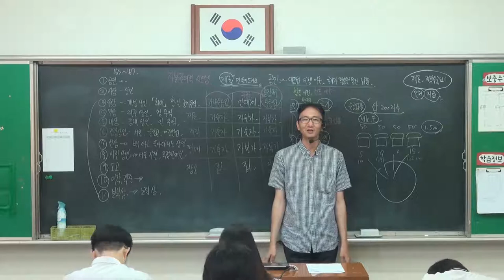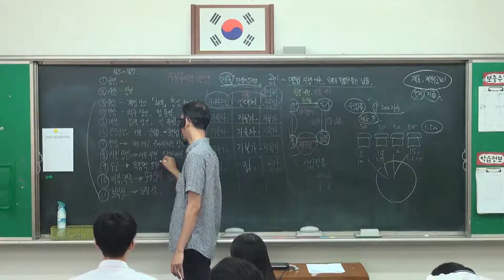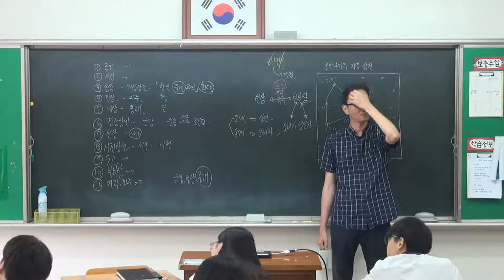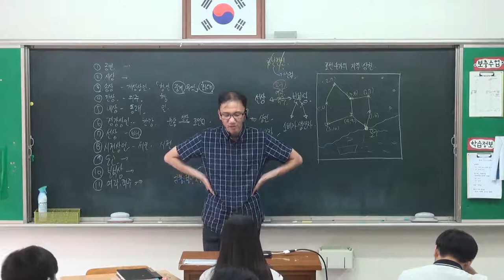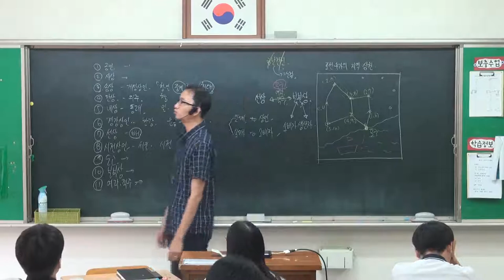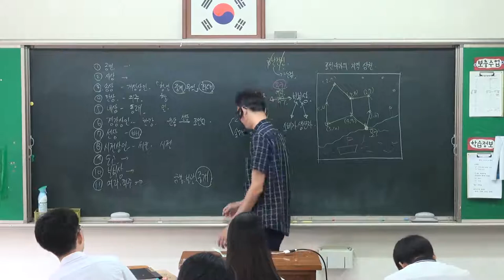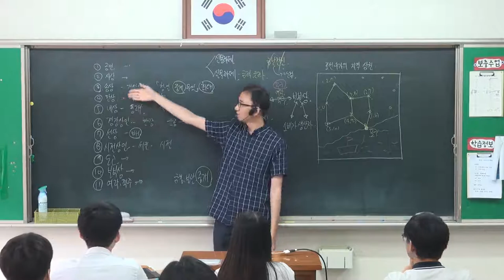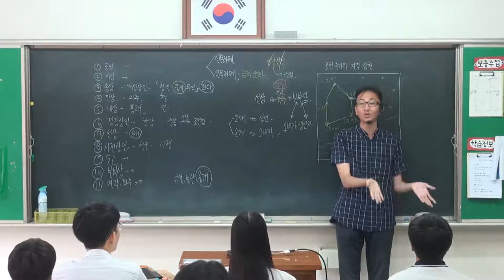71강 조선 후기의 경제 상업과 대외무역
- 상인의 종류
- 지역 상권의 형성과 전국 유통망 연결